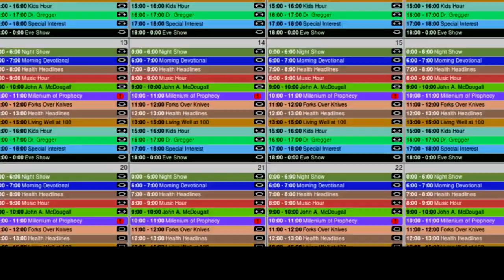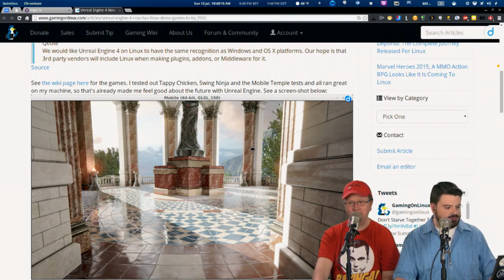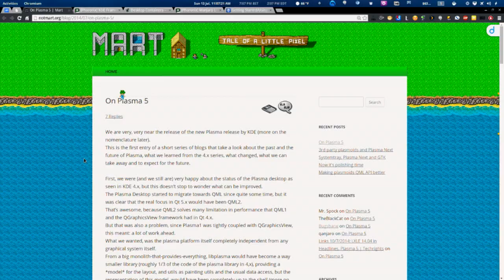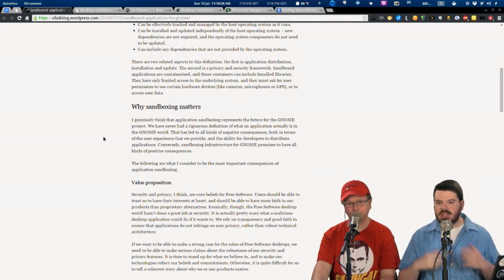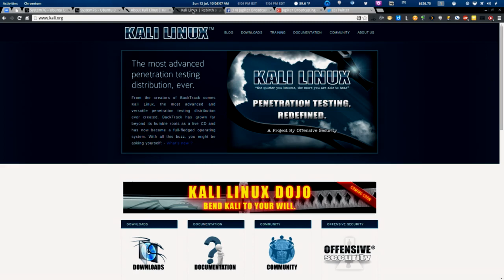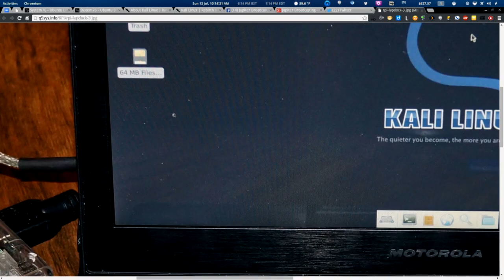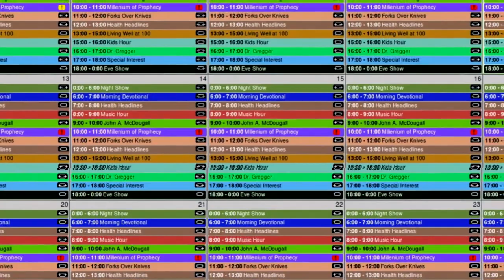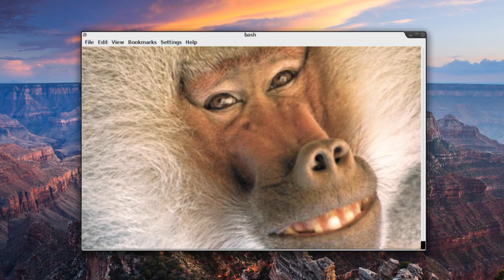Kali Linux Interview | Linux Action Show 321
The core developer of Kali Linux joins us to discuss the projects history, what keeps Kali Linux so relevant in the penetration testing industry, the future and the major misconceptions he wants to correct about the distro.

Plus we'll explains all the recent KDE releases, and demo the latest state of the Plasma 5 desktop, tour a radio station that runs.